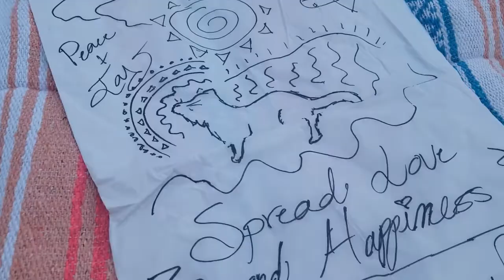Festival of Lights (2018)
At first I wasn't really excited to go to this, however, as the day grew older and the sun went down, when we finally lit those lanterns and let them go. It was as if I truly let some negative feelings go with that lantern, and as you can see in the end of this video I very much felt it. I am very grateful to be able to experience this and hope I will be able to go again some day, hopefully with someone to share this experience with. I hope you all enjoyed this video and encourage you to go to one of these festivals as well! LIKE. COMMENT. SHARE. and definitely SUNSCRIBE!